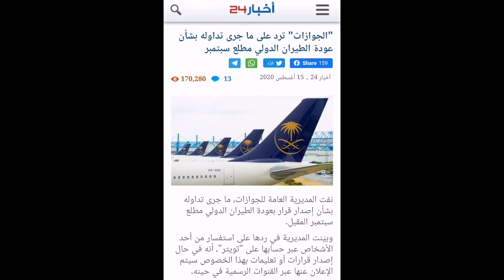Saudi Jawazat Lattest Reply On International Flights Opening Not in September but in October...?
International Flights Opening Mystery Solved By News Fues Watch out Complete Video for details